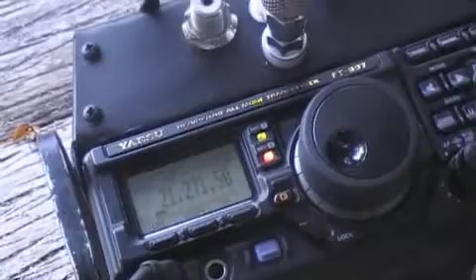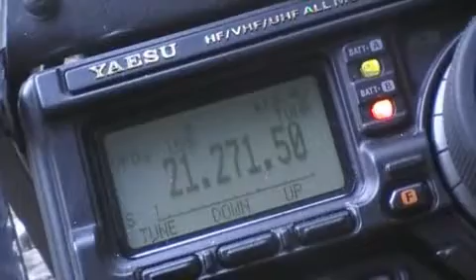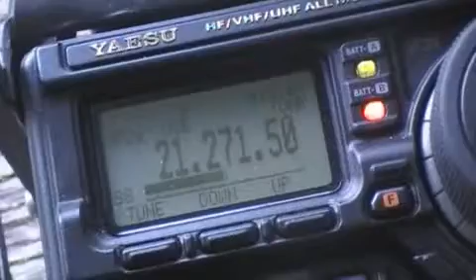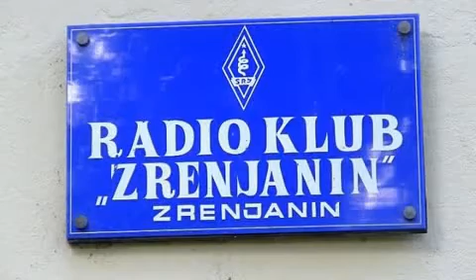EC1CW/P: Serbia on 15m (YU7AOP)